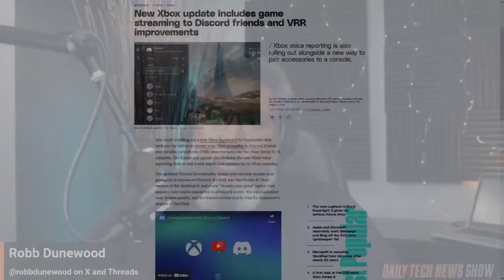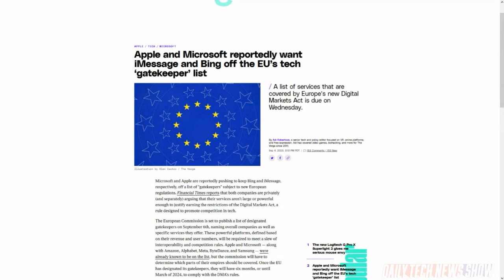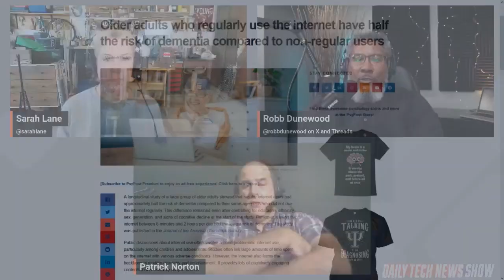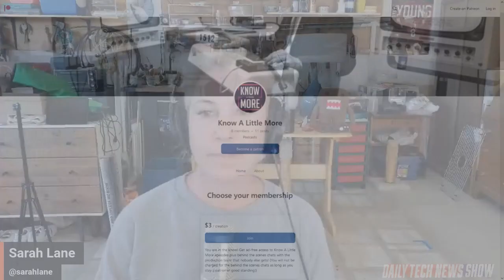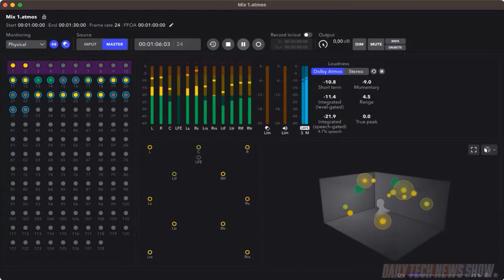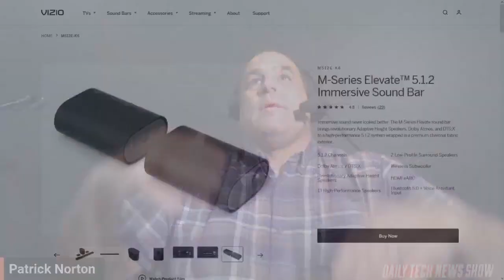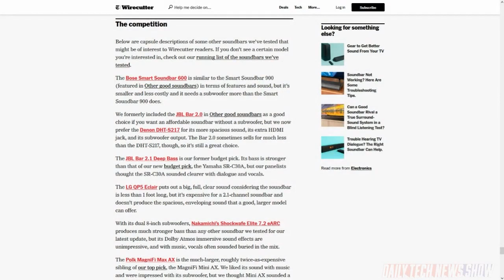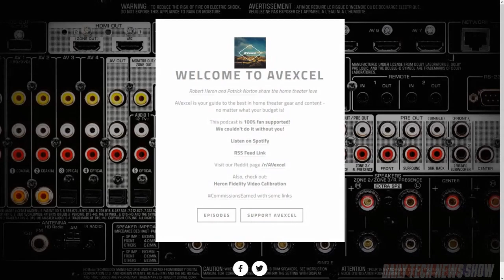The New Hotness in Soundbars - DTNS 4597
Soundbars are the easiest and cheapest way to upgrade your TVs audio capabilities. But how do you go about picking one? Plus Apple and Microsoft are privately arguing that neither iMessage nor Bing are big or powerful enough to justify the EU’s Digital Markets Act (DMA) restrictions. And can regular internet use stave off dementia?

Starring Sarah Lane, Robb Dunewood, Patrick Norton, Roger Chang, Joe.

Today’s guest:
Patrick Norton

Next guest:
Scott Johnson